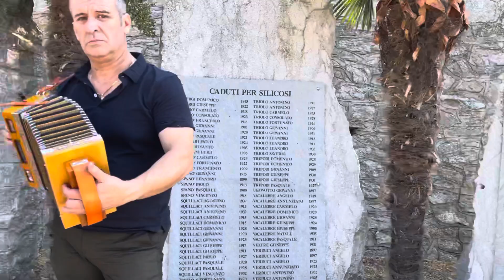Carmelo Pansera & Ninello Verduci - Tarantella pi minaturi